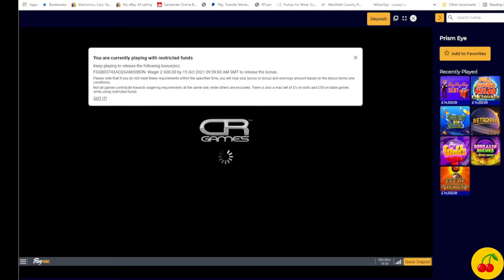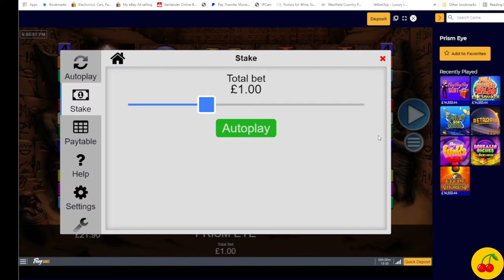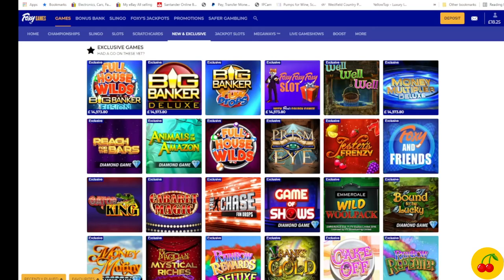Foxy Games beat the wager limit 2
Part 2 of 3 on foxy games wager limit hunt